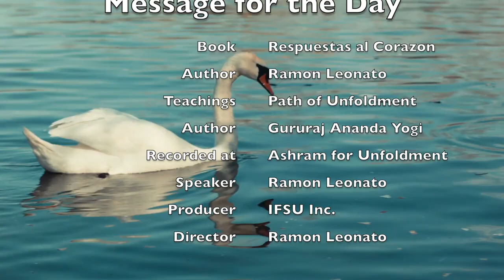Message for the Day - January 22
January 22:
"Asleep we are closer to God."

Free, to allow the impressions with which we create our private illusion to express themselves. Are they not also divine?

In deep sleep, man is closer to the Divine because the conscious mind is calm.

Every dream you have is totally necessary for your evolution because the inner mind (the deepest layers of the mind) knows it has to release it and there is no interference from the conscious mind.

Have more nightmares..., release those fears! A bad dream helps more than a good one. A bad dream agitates your inner self by discarding that samskara.

The conscious mind can act as a stimulus for certain dreams to occur. This mechanism releases various impressions of the mind and lightens its burden. If this did not happen, man would go mad...; therefore, it is a very necessary escape valve.

So today, tonight, let us get closer to God with a Sleeping Meditation Practice that I will have ready for you tonight.

We will post here tonight the sleeping practice for today.